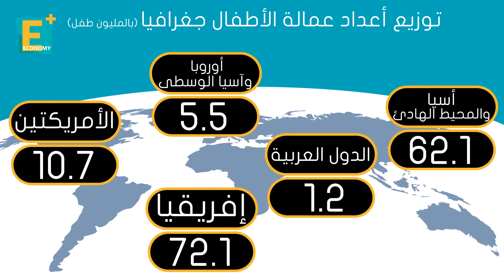كورونا... خطر جديد يهدد الأطفال العاملين حول العالم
أثارت أزمة فيروس كورونا رعبا في دول العالم بعد إنتشارها على نطاق واسع مطلع العام الجاري وما نتج عنها من إجراءات إحترازية صارمة ألقت بظلالها على القطاعات الاقتصادية المختلفة وتسببت في فقدان ملايين الوظائف مما فاقم من معدلات الفقر الذي يتوقع معه أن يتم دفع أعداد كبيرة من الأطفال إلى سوق العالم في سن مبكرة

إيكونومي بلس